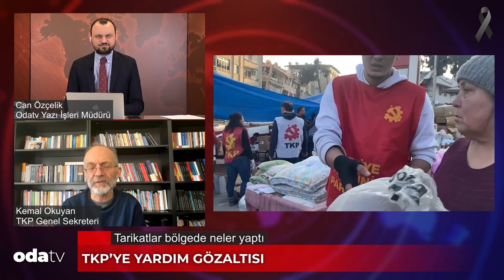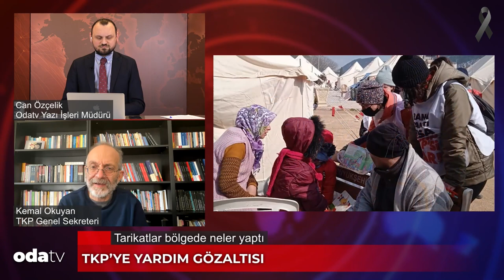TKP'ye Yardım Gözaltısı | Tarikatlar Bölgede Neler Yaptı? | Kemal Okuyan Odatv’ye Anlattı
Kahramanmaraş’taki iki büyük depremde enkaz kaldırma çalışmaları devam ediyor. Depremden etkilenen 10 şehir için tüm Türkiye’den yardımlar gitmeye devam ediyor.
Türkiye Komünist Partisi de  deprem bölgesinde yardım çalışmaları yapıyor.
Depremin ilk gününden itibaren bölgede çalışma yapan Türkiye Komünist Partisi Genel Sekreteri Kemal Okuyan, son durumu Odatv’ye anlattı.